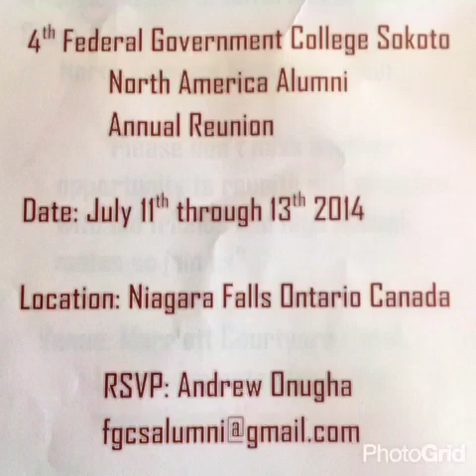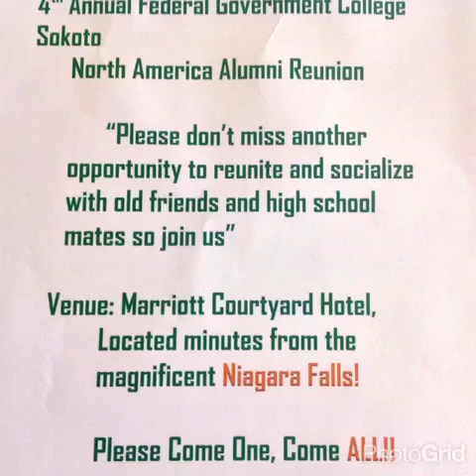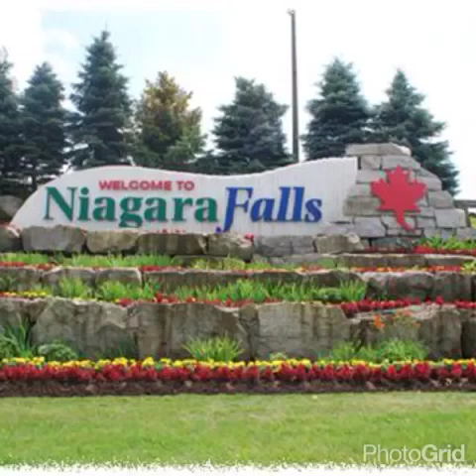Federal Government College Sokoto North America Alumni!